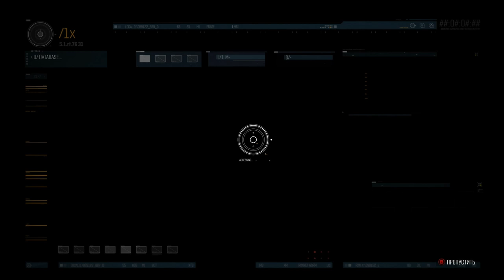Прохождение The Crew - #38